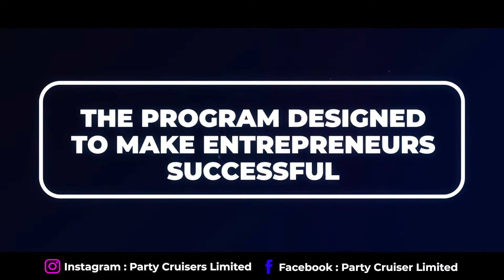Party Cruisers Entrepreneurship program.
Entrepreneurship program, Become your boss.

Footage: Envato Elements
Edited by: Pralhad sah